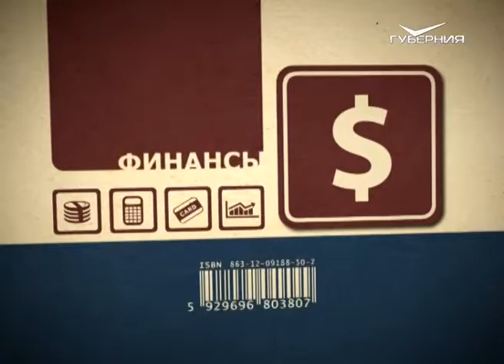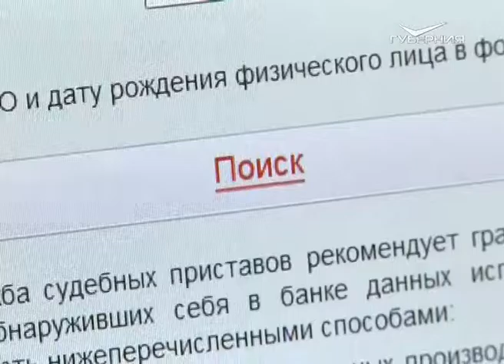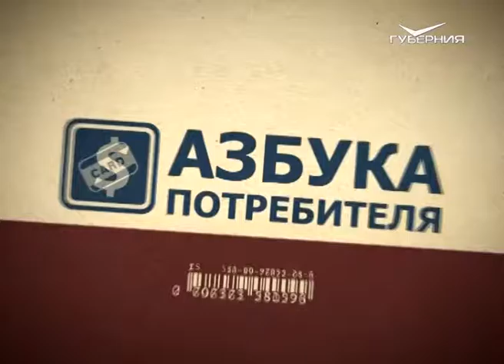Азбука потребителя 22.09.2016. Неуплата алиментов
С июля этого года изменилась процедура привлечения к ответственности за неуплату алиментов. Исключено понятие “злостная неуплата”. Что будет и что было?